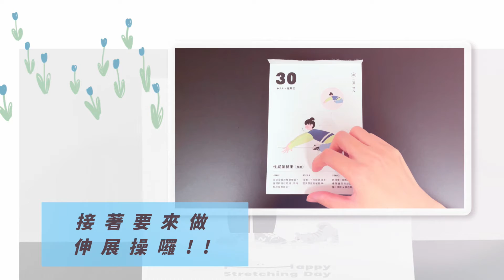Do something #90 墨爾本 國際喜劇節 Melbourne International Comedy Festival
2022/3/31

格林童話 壽命

墨爾本 國際喜劇節

單跪姿扭腰操 腰部